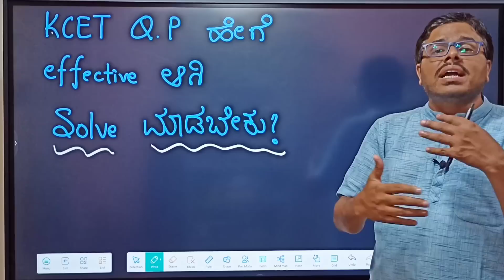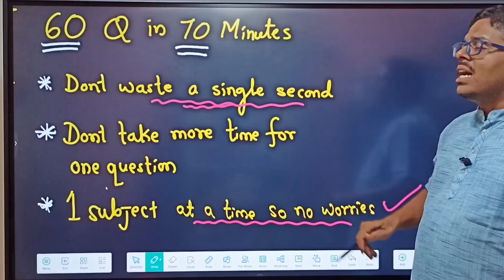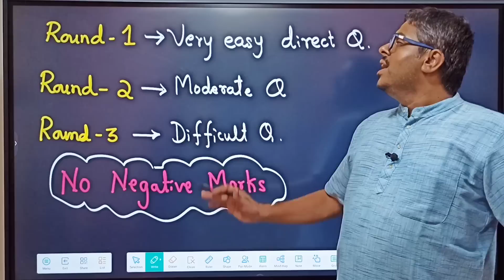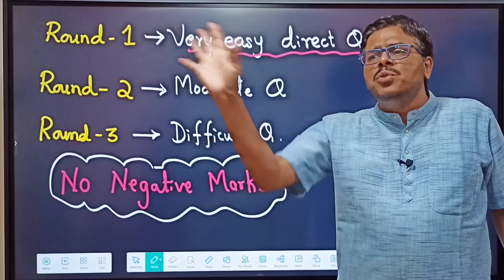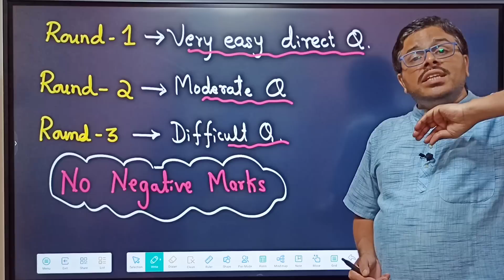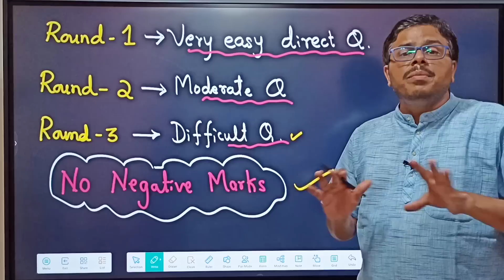BEST 70 MINUTES OF YOUR KCET 2023 EXAM...!!! PAPER effective ಆಗಿ ಹೇಗೆ solve ಮಾಡೋದು..???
1. COORDINATION COMPOUNDS L-1  CLASS 12 NEET | CHEMTONICS # 3 | |JEE|CET| SYNOPSIS FOR NEET, JEE AND KCET

3. How to see HYBRIDISATION OF ANY central element. Very important concept for CET, NEET AND JEE EXAMS

5. ALCOHOLS, PHENOLS AND ETHERS I CLASS 12 I II PUC I SUPER 10 SERIES I KCET AND NEET I previous year PAPER SOLVED